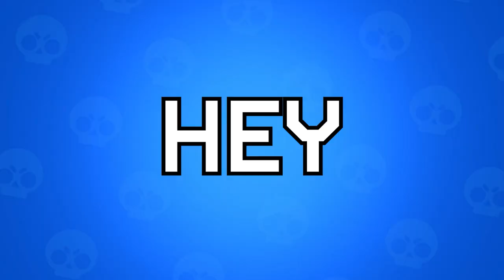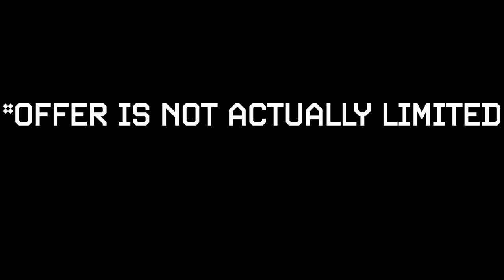Going For Masters In Team Powerleague | Road To Completing the Game